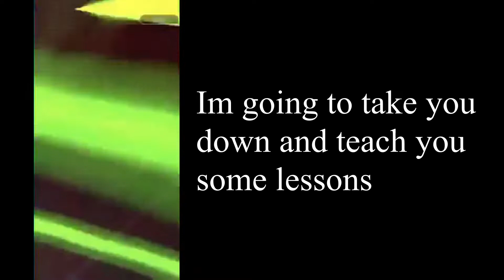(Discord Wars) Episode 10 - Ultimate Boss is here! Badutski vs Stayne | Dragon Ball Legends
(Discord Wars) Episode 10 - Ultimate Boss is here! Badutski vs Stayne